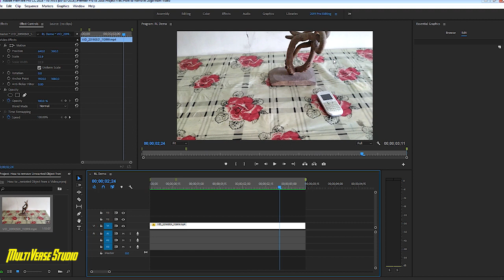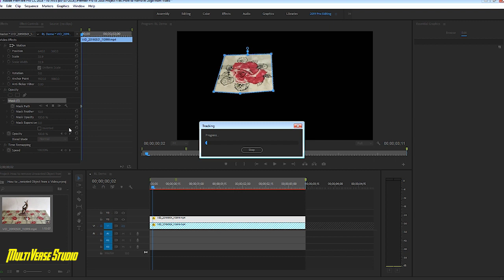How to Remove Unwanted Objects from Video (Premiere Pro Tutorial 2019)►mvstudio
How to Remove Unwanted Objects from Video without any plug-in,  with Premiere Pro Tutorial Video by MultiVerse Studio.

In MultiVerse Studio we make Educational Videos, Give our Honest Opinion on Products, and make Digital Assets for Video Production.

►Tutorial on how to add video effects in any video

►Original Music Videos I bet you never heard them before?

*: (=’ :’) : Thanks For Visiting My Channel, Please Visit Again.